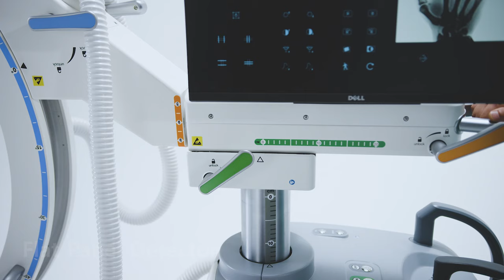Safe X-ray Products With ｜Garion, C-arm_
Garion is a compact and versatile digital surgery system
SGHealthCareCo.,Ltd.

- Find the Best Korean Products on the B2B Online Exhibition!
🙌🏻 Meet a variety products with our KBIZ.